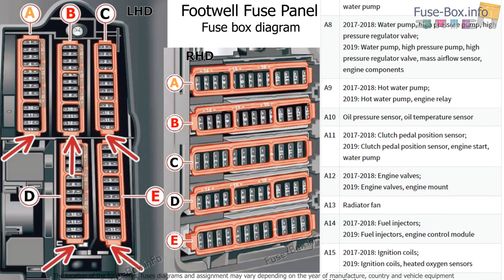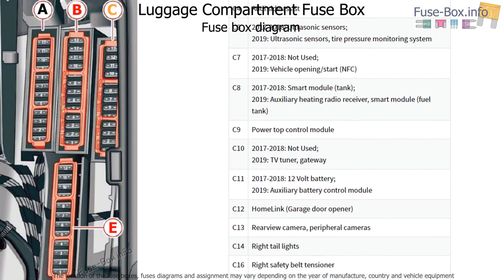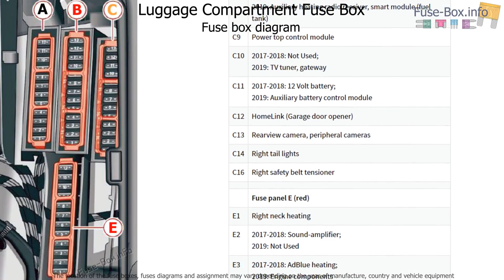Fuse box location and diagrams: Audi A5 / S5 (2017-2020...)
Fuse box diagrams (location and assignment of electrical fuses) Audi A5 / S5 (8W6; 2017, 2018, 2019, 2020...).